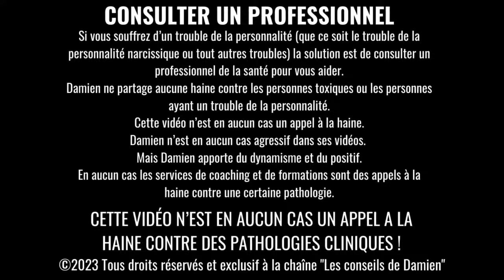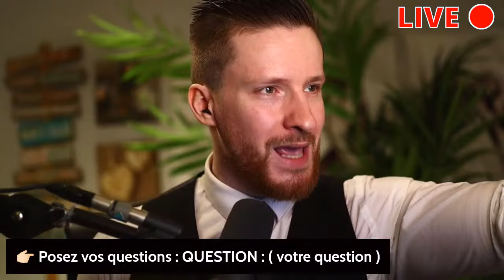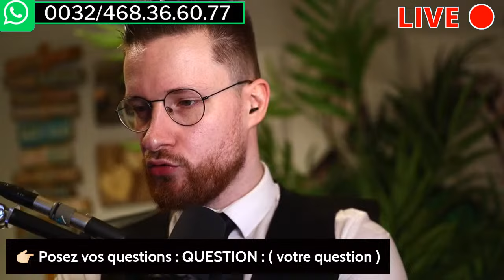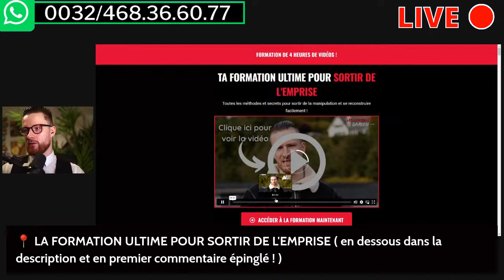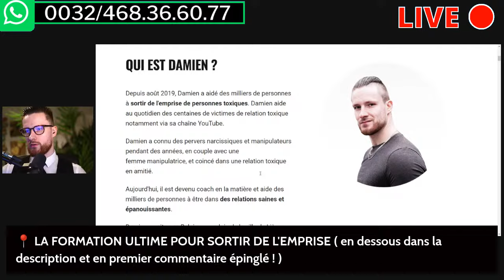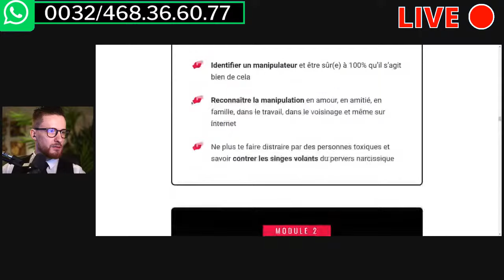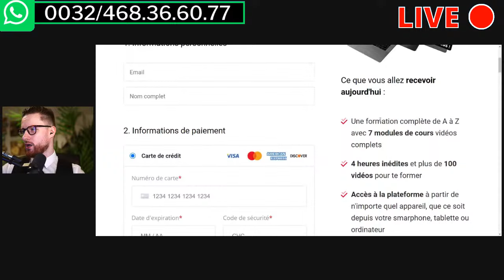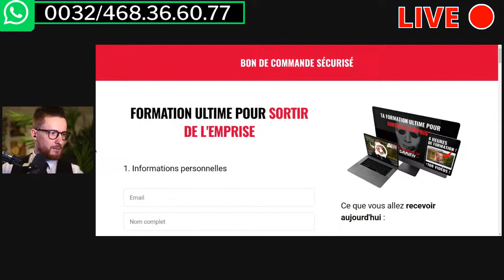20 Maladies que te Transmet TON Pervers Narcissique !!!